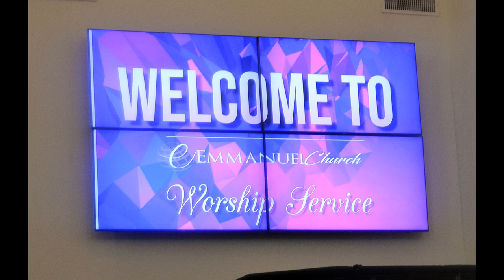Got To Be In Love Sermon